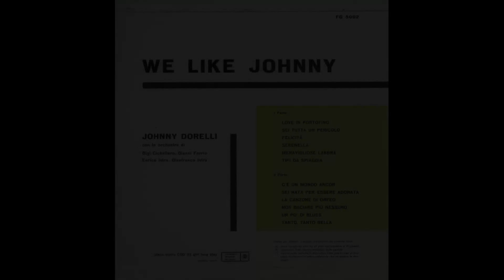- JOHNNY DORELLI - WE LIKE JOHNNY - ( - 1959 – CGD FG 5002 – GUIDO CREPAX - ) - FULL ALBUM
Nasce a Milano, il 20 febbraio del 1937. Figlio d'arte, trascorre l'infanzia negli Stati Uniti, dove suo padre Aurelio Guidi, cantante tenore con lo pseudonimo di Nino D'Aurelio, si era trasferito per lavoro insieme alla moglie Teresa. Studia il contrabbasso e il pianoforte alla High School of Music and Art di New York e si fa notare in concorsi televisivi per giovani talenti, dove si esibisce con il nome d'arte di Johnny Dorelli (il cognome nasce dalla storpiatura che facevano gli statunitensi di D'Aurelio, lo pseudonimo del padre).
Debutta nel 1951 a soli 14 anni con il 45 giri Arrotino/Famme durmì per "La voce del padrone". Rientra in Italia nel 1955 e viene messo sotto contratto dalla CGD di Teddy Reno, per la quale incide i primi 78 giri, soprattutto cover di brani statunitensi.
Dorelli impone uno stile elegante e confidenziale, lontano dai gorgheggi e dalle cesellature del cantante "all'italiana". Uno stile che si ispira al modello americano del crooner, che in Italia avrà pochi esponenti .
Il primo successo, del 1956, è Calypso melody, inserita anche nella colonna sonora del film Totò, Peppino e le fanatiche in cui Dorelli recita una piccola parte.
Era il 1957; pochi mesi dopo (già nel '58), Johnny Dorelli fu convocato per il Festival di Sanremo. Cantò nientepopodimeno in coppia con il grande Domenico Modugno: la canzone era "Nel blu dipinto di blu" e vinse. L'anno dopo, nel 1959, si ripeté la stessa storia: ancora Sanremo, assieme a Modugno,con "Piove" e un'altra vittoria incontrastata. Seguirono innumerevoli successi.
Con il trascorrere degli anni '60 Johnny Dorelli diventò uno showman apprezzatissimo, specie nelle trasmissioni televisive "Johnny 7 e "Johnny sera", dove tra le altre cose impersonificò il simpatico personaggio di Dorellik, parodiando il famosissimo Diabolik,  eroe dei fumetti.
Nel '67 oltre che a condurre altri spettacoli (enorme il successo di "Gran varietà"), si impose nuovamente come vocalist nell'interpretazione, al Festival di Sanremo, di una vibrante composizione di Don Backy dal titolo "L'immensità".
Dagli anni '70 in poi,Johnny Dorelli curerà maggiormente la sua carriera teatrale e cinematografica; oltre ad un bel gruzzolo di film, resta celebre ed indimenticabile la commedia musicale "Aggiungi un posto a tavola" del 1975 .

- WE LIKE JOHNNY – ( - 1959 – CGD FG 5002 – GUIDO CREPAX - ) -

ORCHESTRE DI GIGI CICHELLERO, GIANNI FERRIO, ENRICO E GIANFRANCO INTRA

Elenco tracce

A1 Love In Portofino
A2 Sei Tutta Un Pericolo
A3 Felicità
A4 Serenella
A5 Meravigliose Labbra
A6 Tipi Da Spiaggia
B1 C'è Un Mondo Ancor
B2 Sei Nata Per Essere Adorata
B3 La Canzone Di Orfeo
B4 Non Baciare Più Nessuno
B5 Un Po' Di Blues
B6 Tanto, Tanto Bella